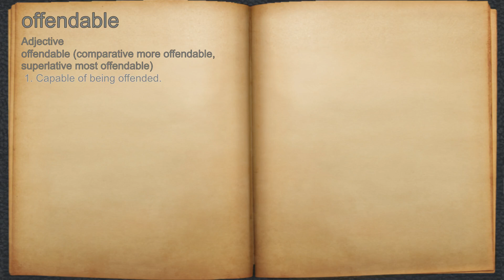What does offendable mean?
A spoken definition of offendable.

Intro Sound:
Typewriter - Tamskp